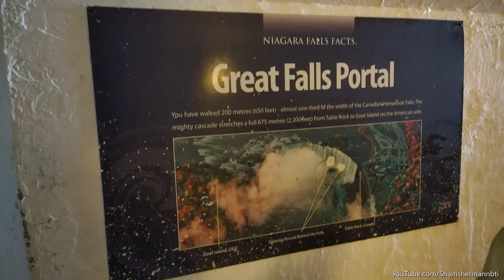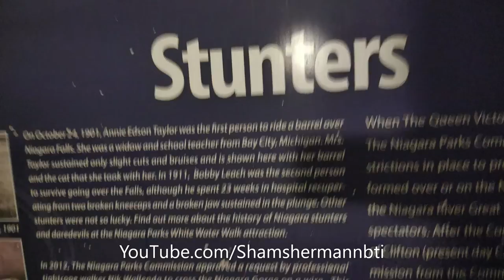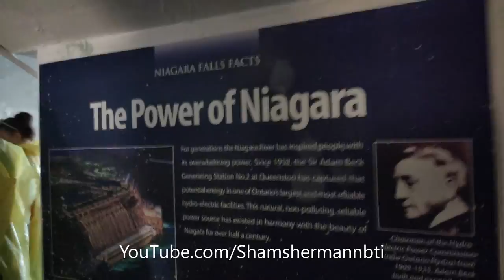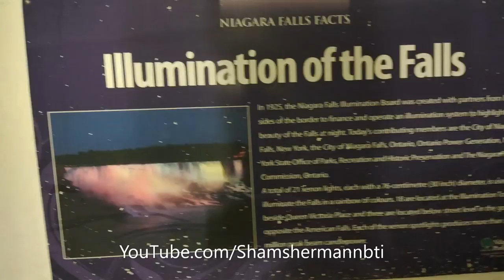Journey Behind The Falls Part 1 // Tunnel.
Is there anything behind Niagara Falls?
Why are there tunnels behind Niagara Falls?
How much does the Journey Behind the Falls cost?
Can you walk to the bottom of Niagara Falls?
Is Niagara Falls man made or natural?